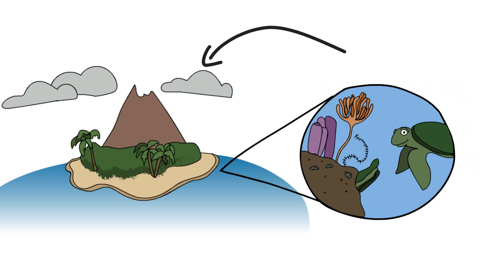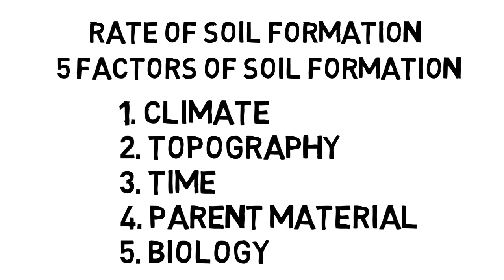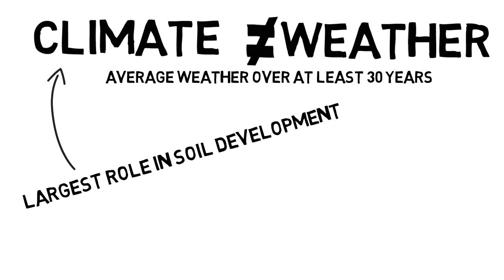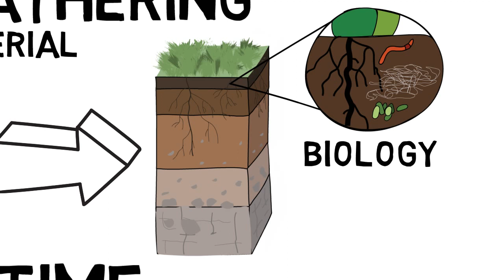Introduction to Soil part 1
This is Part 1 of Introduction to Soil Science. This video is great for someone interested in Soils, Agriculture, or Gardening. This video covers the definition of soils, how soils are formed and why soil is important.

If you have any questions about soil, please leave them in the comments below! Also, I would love to hear about other topics and videos you would like to see in the future.